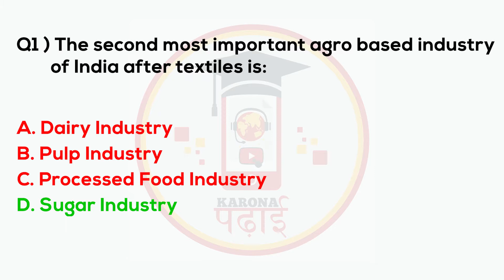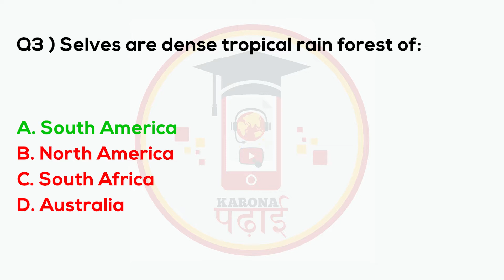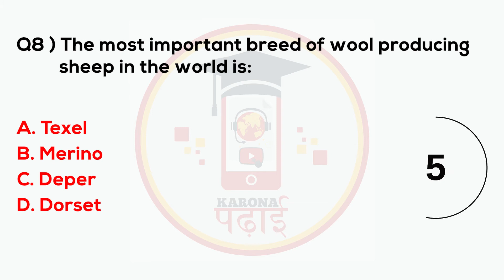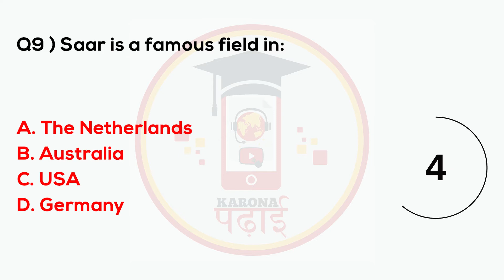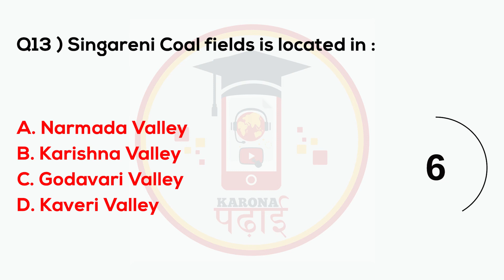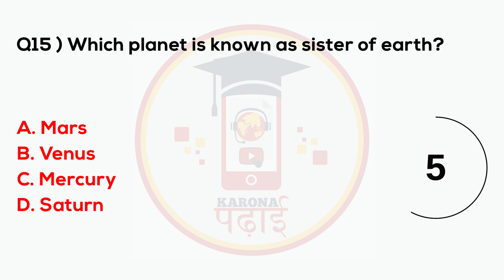MCQ General Knowledge Questions August 2021 Karona Padhai Daily Question Set 230